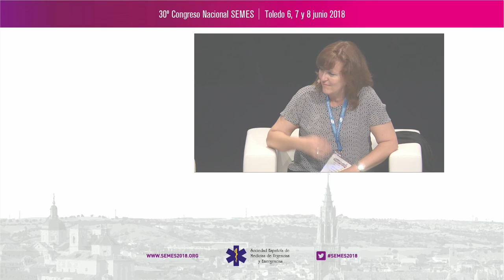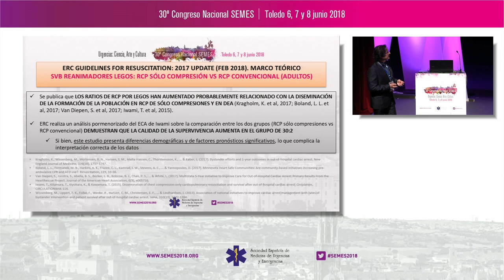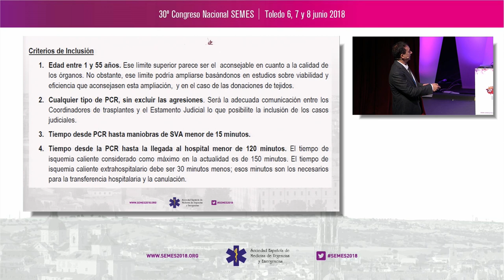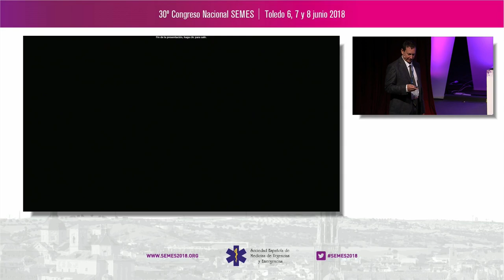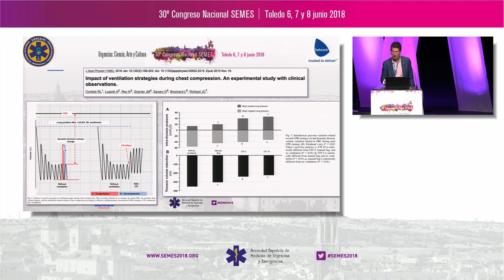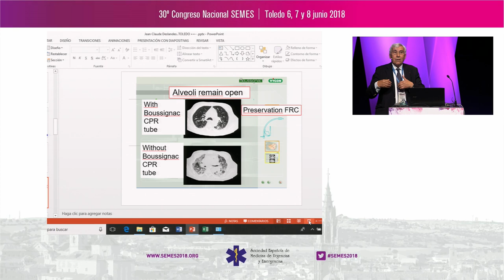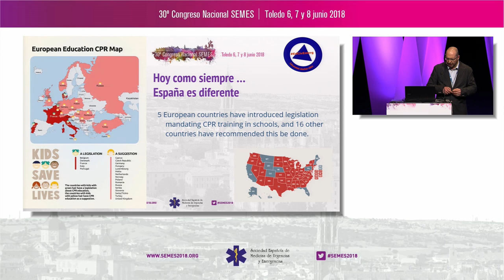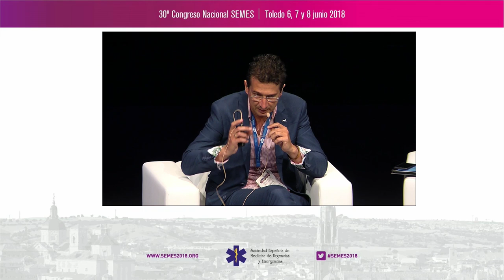SEMES 2018 Track EMERGENCIAS - Mesa 8. Novedades, presente y futuro en RCP, programa SEMES-RCP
- Actualización focalizada en SVB. ¿Desaparecerá el 30:2?¿Podemos no interrumpir las compresiones para ventilar?
- Códigos de Donación en Asistolia en España. Aspectos comunes.
- Avances en oxigenación y ventilación durante la RCP continua. Protección pulmonar durante RCP.
- Compresión continuada y oxigenación dinámica: el mundo de pasado mañana.